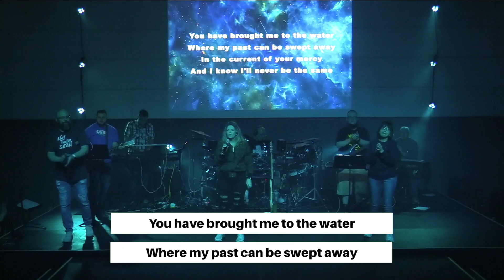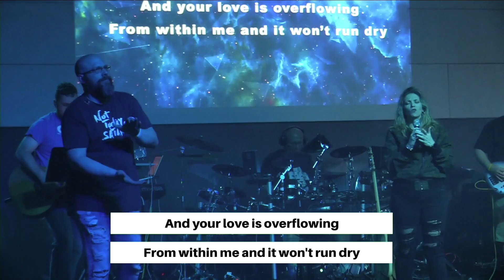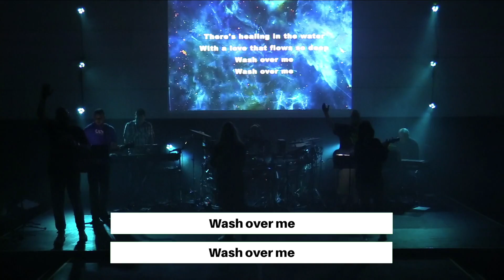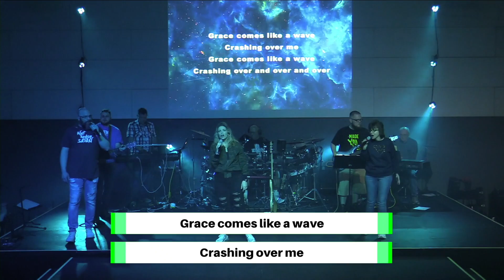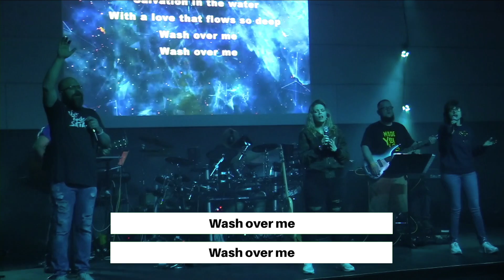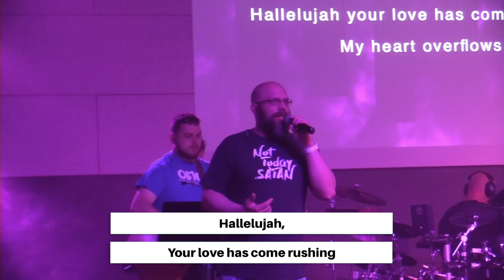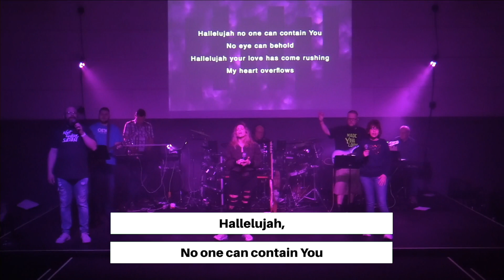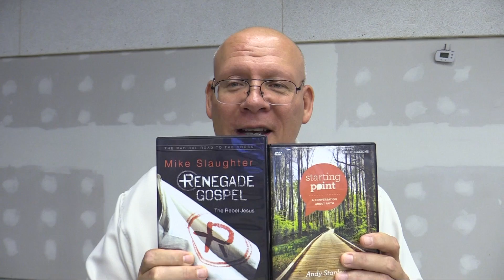ONE CHURCH WORSHIP ENCOUNTER 10-23-20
Welcome to online church with The One Church Vienna. We hope that you enjoy yourselves and you find it a blessing in your life.

You’re viewing Ones Worship Encounter recorded on 10–23-2020

Like our Facebook page for more videos and content.

Send prayer requests or praises by clicking the messenger button.

CCLI Online